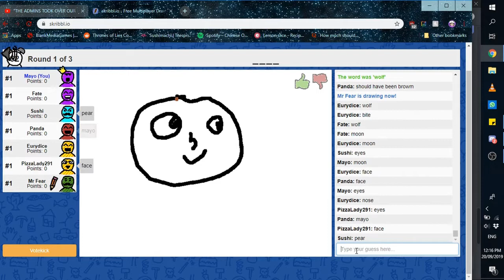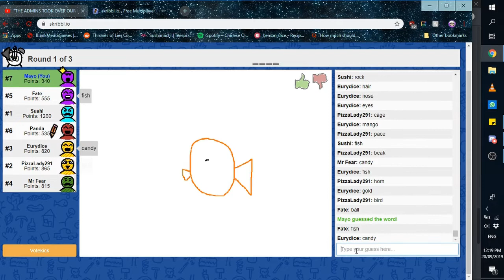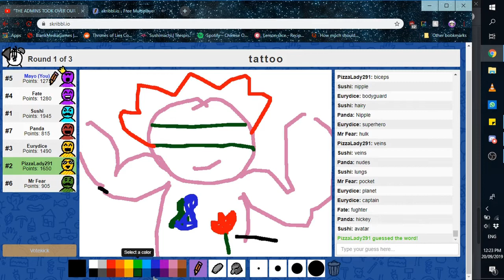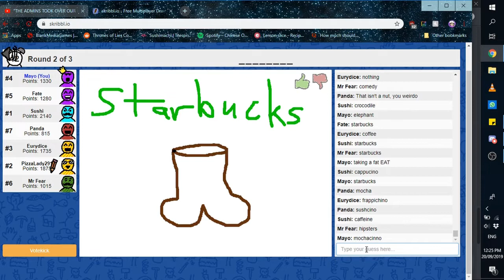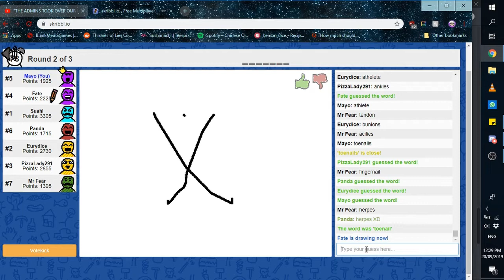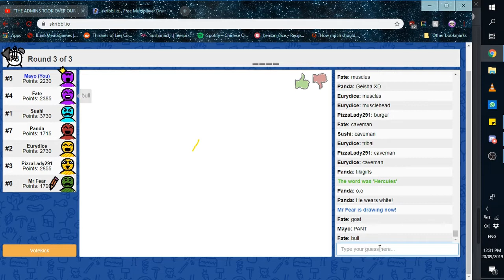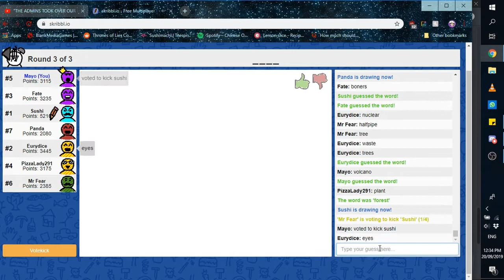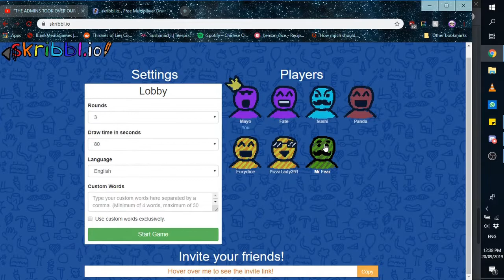Sushi is HACKING this game | Skribbl.io /w Subs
I mean thats the only way to explain it